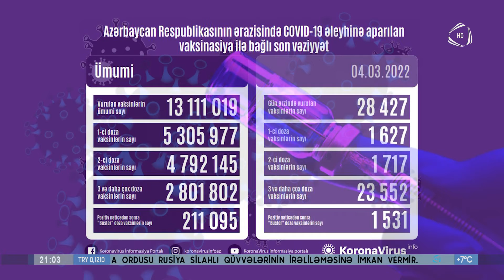Azərbaycanda son sutkada koronavirus əleyhinə 28 min 427 vaksin vurulub (04.03.2022)